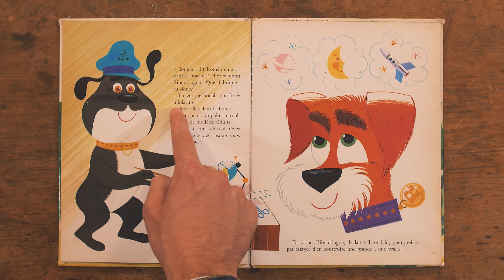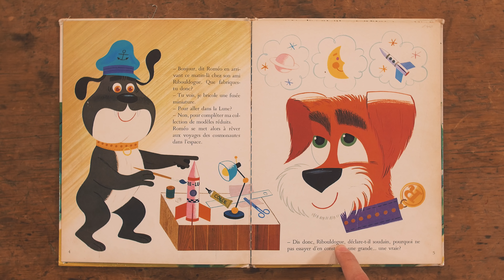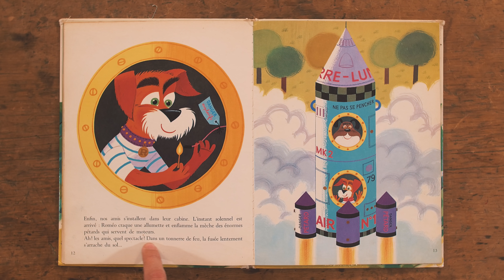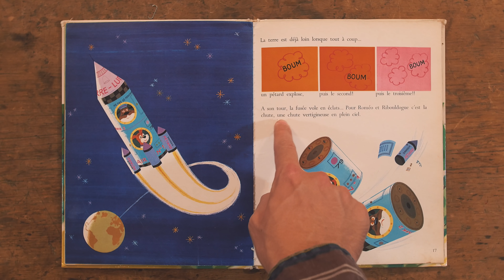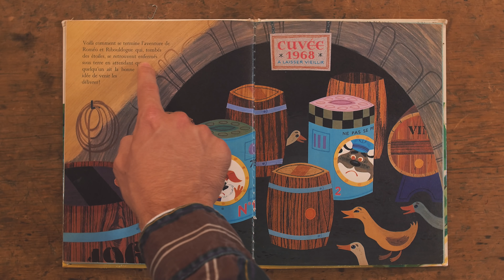Critique littéraire: Roméo construit une fusée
Critique littéraire OBJECTIVE et POSÉE d'un chef-d'oeuvre de la littérature jeunesse: Roméo construit une fusée.